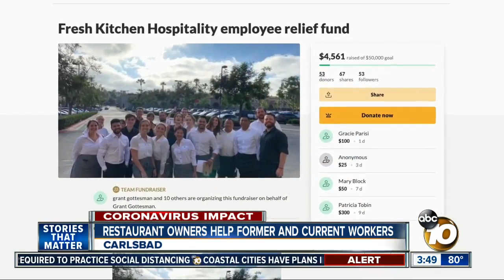Restaurant owners help former and current workers